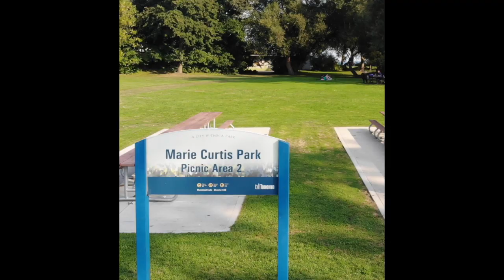20190921 Marie Curtis Park Fun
Learning to drone, practicing the moves!